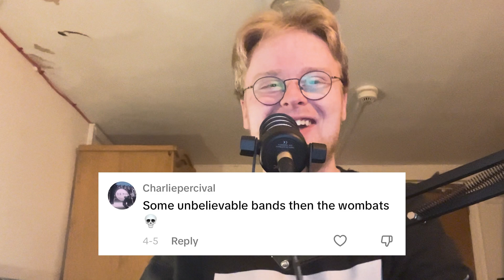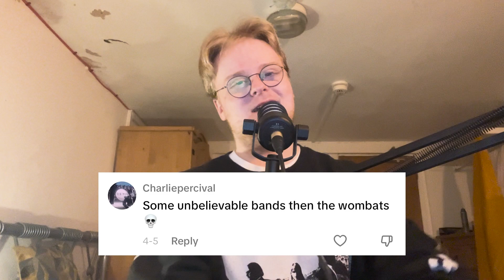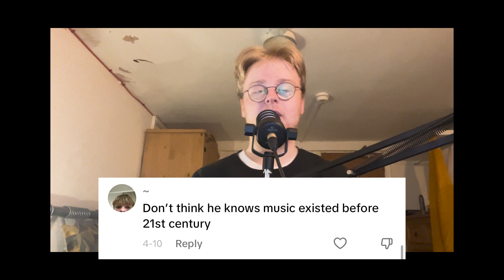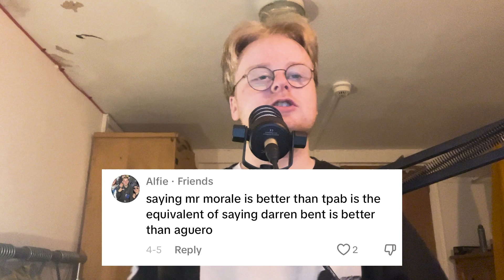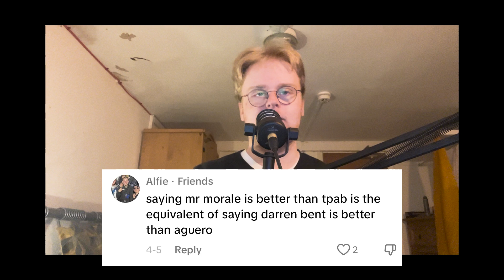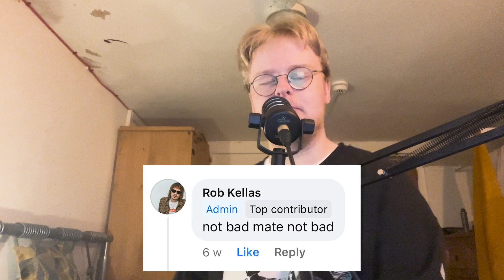My Viewers Roast My Music Taste...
I asked my viewers to roast my all time favourite albums. Here's how it went